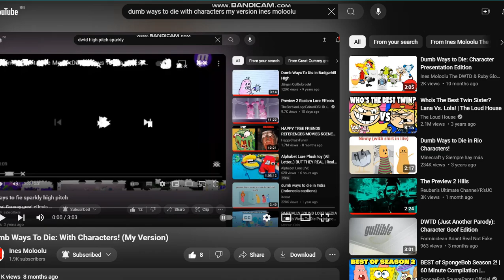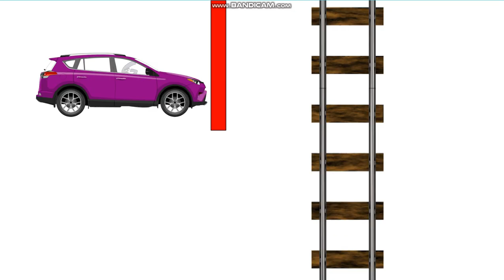Dumb Ways To Die: Character Tuneup Edition